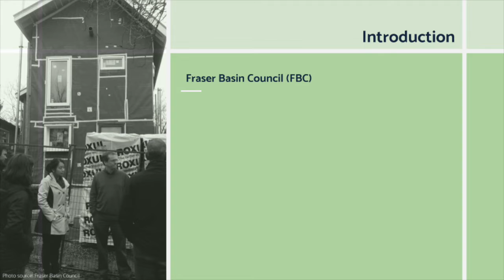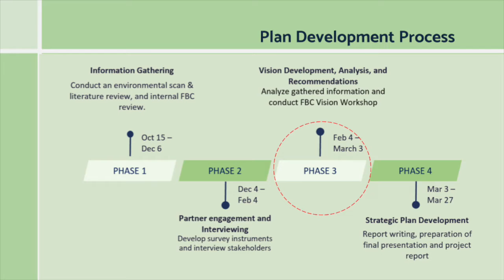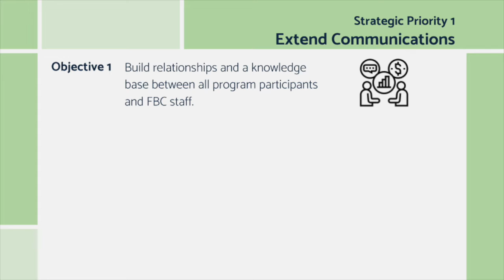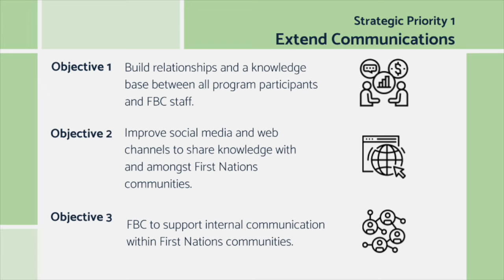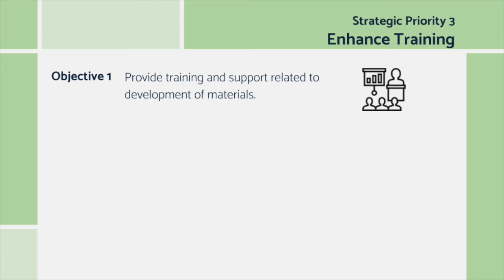Planning Studio 2020 | Home Energy Efficiency in First Nations Communities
Project by Emilia Oscilowicz
, Anandvir Saini
 and Jorge Soler-Cruz